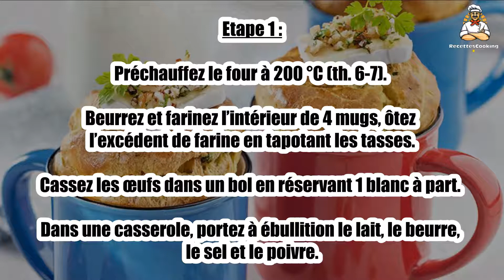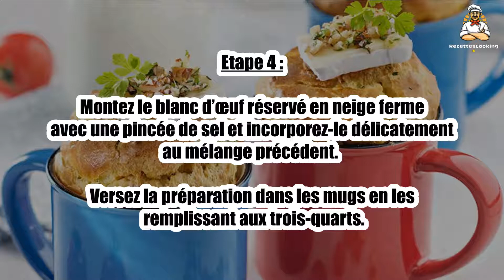Recette : Soufflés aux herbes et aux noisettes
Bonjour à tous, aujourd’hui recettescooking.com vous présente la recette suivante : Soufflés aux herbes et aux noisettes

TEMPS TOTAL : 45 min
Préparation : 20 min
Cuisson : 25 min

Ingrédients :

1 Mini Caprice des dieux
15 Dl de lait
80 g Farine tamisée(+ pour les mugs)
80 g Beurre(+ pour les mugs)
3 Oeufs
2 cuil. à soupe Persil
Ciboulette ciselés
1 cuil. à café Persil ciselé
1 Tomate
1 cuil. à soupe Noisettes
1 cuil. à café Huile de noisette
Sel
Poivre

Etape 1 : Préchauffez le four à 200 °C (th. 6-7). Beurrez et farinez l’intérieur de 4 mugs, ôtez l’excédent de farine en tapotant les tasses.

Cassez les œufs dans un bol en réservant 1 blanc à part. Dans une casserole, portez à ébullition le lait, le beurre, le sel et le poivre.

Etape 2 : Baissez le feu et ajoutez d’un coup la farine, remuez vivement pour tout lier et former une boule de pâte, puis desséchez la pâte sur feu doux 3 min.

Lavez, coupez, évidez la tomate puis coupez-la en dés.

Etape 3 : Placez la pâte dans un saladier, fouettez les œufs en omelette, incorporez-les dans la pâte et mélangez énergiquement jusqu’à ce que la pâte soit lisse.

Ajoutez les dés de tomate et 2 cuil. à soupe de persil et ciboulette. Mélangez.

Etape 4 : Montez le blanc d’œuf réservé en neige ferme avec une pincée de sel et incorporez-le délicatement au mélange précédent.

Versez la préparation dans les mugs en les remplissant aux trois-quarts.

Etape 5 : Enfournez pour 20 min.

Coupez le Mini Caprice en fines tranches et mélangez les noisettes concassées avec l’huile de noisette, 1 cuil. à café de persil ciselé, sel et poivre.

Etape 6 : Sortez les soufflés du four, laissez reposer 1 min et disposez 1 tranche de Mini Caprice sur chaque soufflé.

Répartissez l’huile aux noisettes et dégustez sans attendre.